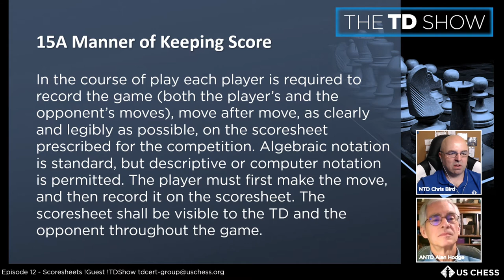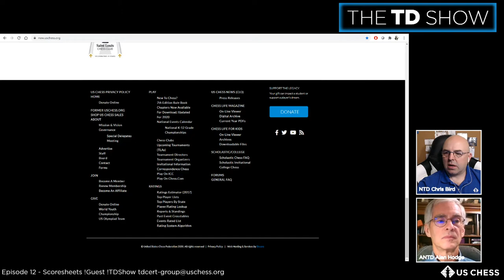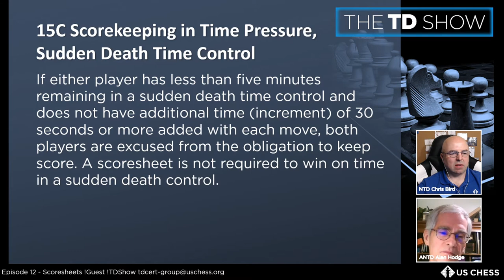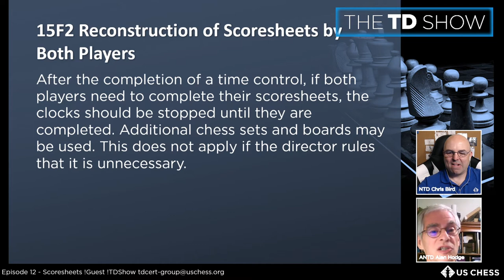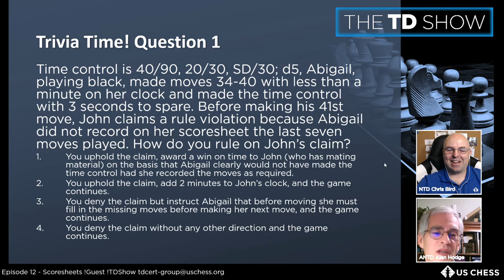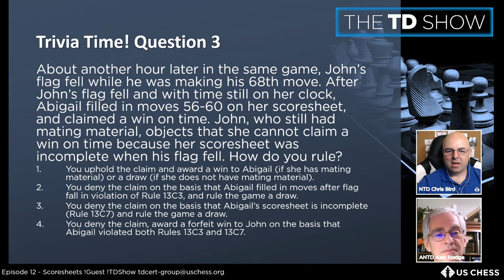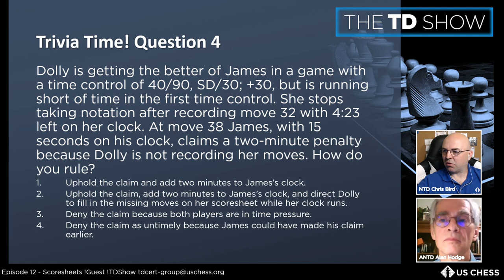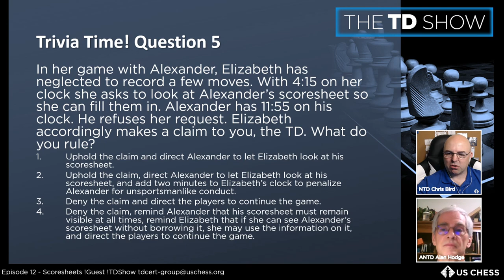The TD Show Episode 12, Scoresheets, NTD Chris Bird and ANTD Alan Hodge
The TD Show, Episode 12, Scoresheets, with NTD Chris Bird and ANTD Alan Hodge. Discussion of the rules relating to scoresheets such as how and when the players need to keep score in a game and when they can and cannot be used to validate claims. Aired July 16, 2020.

More information for US Chess tournament directors can be found